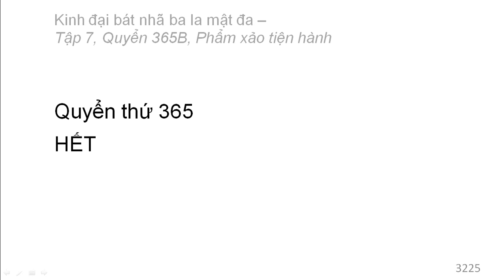Quyển 365B: Kinh đại bát nhã ba la mật đa - Phẩm xảo tiện hành (rất hay) (365/600) (7)